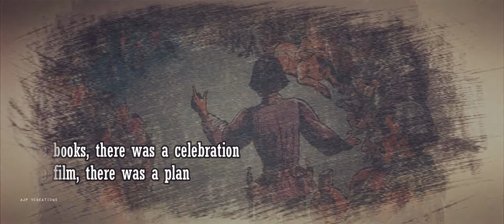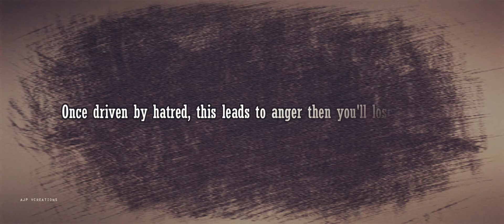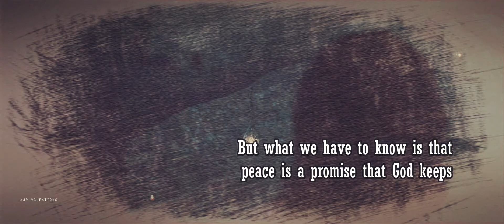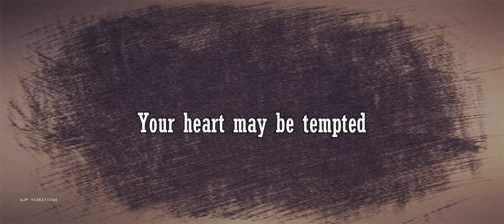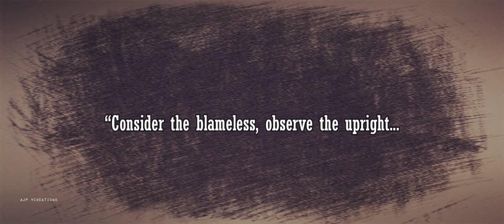Seek Peace | Narnia and the Bible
In Prince Caspian, the young prince tries to escape death from his Telmarine family. He was found later by Narnians. There was a celebration but there was also a plan.

In the film, it was shown more how Caspian's character was conflicted. He had the desire to see more of Narnia, later free the land from Telmarines. However, his promised peace did not come too easy as he learned about his father's death.

Peace is not easy but with God, anything is possible.

Learn more how Caspian kept his promise in this short video

Seek peace, find future

From the Bible:
“Consider the blameless, observe the upright; a future awaits those who seek peace.”
-Psalms 37:37

From the Chronicles:
“Beyond these woods, I’m a prince. The Telmarine throne is rightfully mine. Help me claim it and I can bring peace between us.”
-Caspian X, Prince Caspian 2008 film

Thank you Narnians and God Bless!